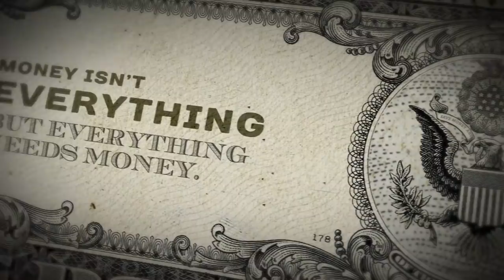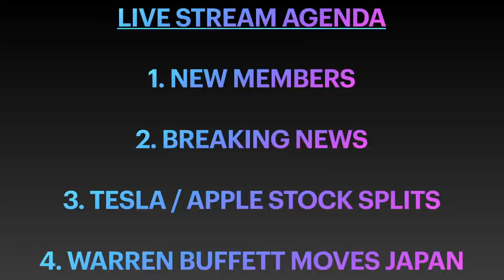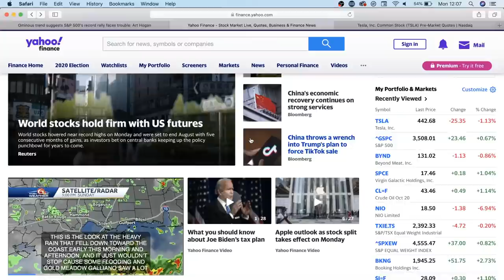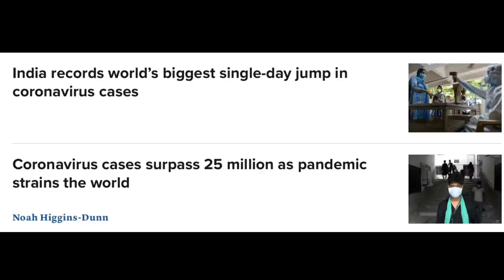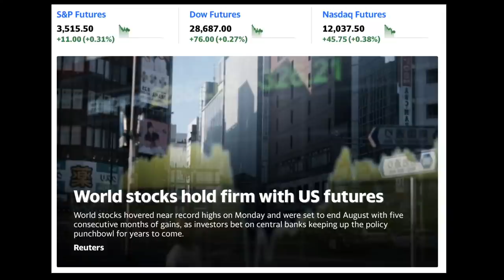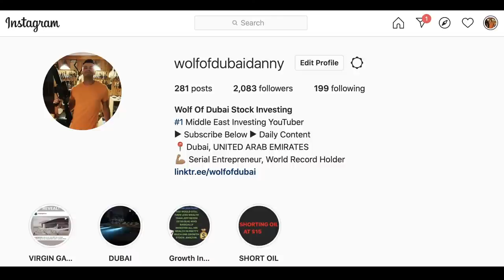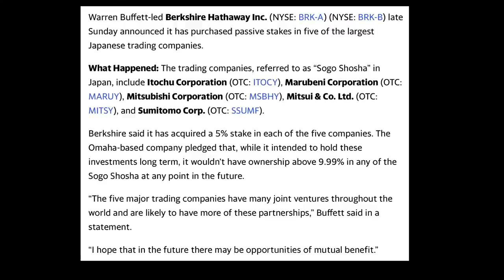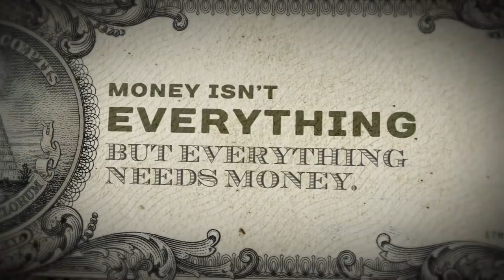🔴 LIVE: +3,6% Tesla Pre-Market & Last Rally in August 2020